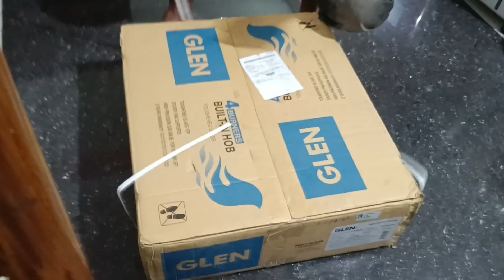unboxing glen gas stove and review#//unboxingvideo //review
unboxing glen four burner gas stove